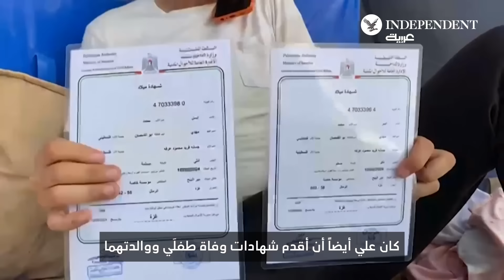محمد أبو القمصان ينعي توأميه اللذين قتلا أثناء تسجيل ولادتهما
"في اليوم نفسه الذي حصلت فيه على شهادتي ميلادهما، كان علي أيضاً تقديم شهادتي وفاتهما". وحالما تمت طباعة الشهادتين، تلقى مكالمة هاتفية "لقد تم قصف منزلك"… محمد أبو القمصان ينعي توأميه اللذين قتلا أثناء تسجيل ولادتهما